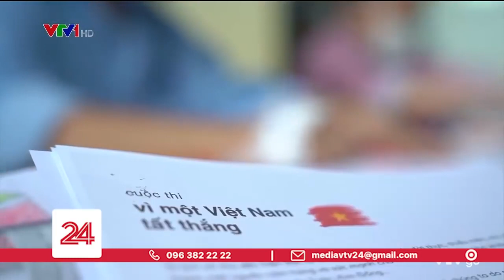Chiến binh với bức tranh "Bác sĩ siêu nhân"